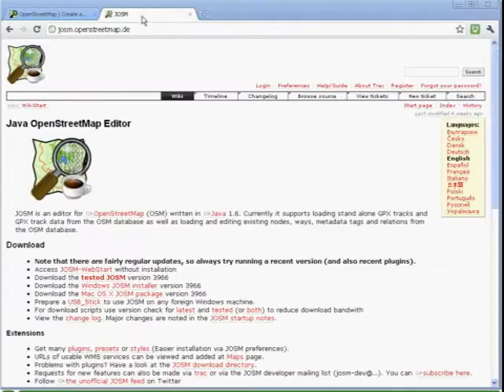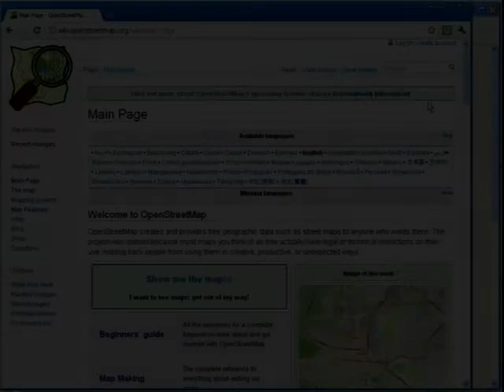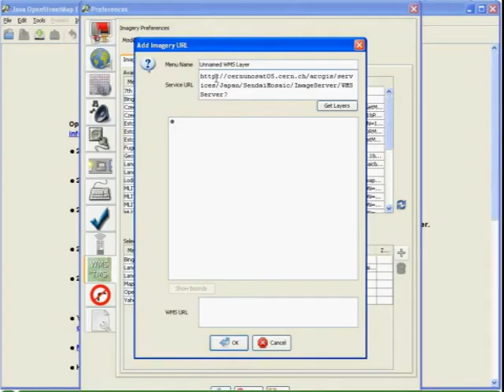Humanitarian Mapping - Tracing Roads in Japan Using JOSM